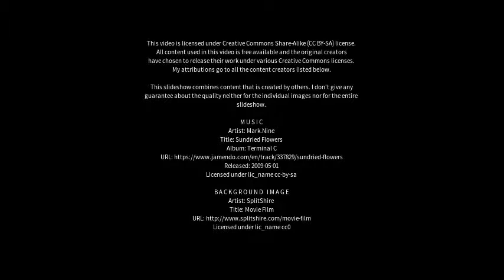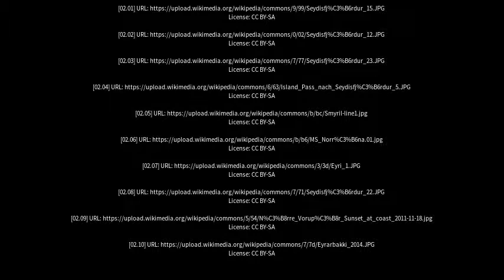Best places to visit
Best places to visit - Seyðisfjörður (Iceland) Best places to visit - Slideshows from all over the world - City trips, nature pictures, etc.